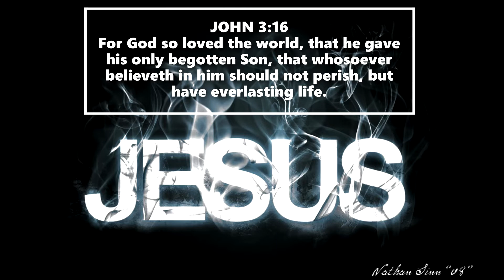The POPE of ROME Will Soon RULE The World and DESTROY Protestant HERETICS! "HONOR the POPE or DIE!"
The POPE of ROME Will Soon RULE The World and PERSECUTE and DESTROY ALL Protestant HERETICS! "HONOR the POPE or DIE!"
 "Romanism as a system is no more in harmony with the gospel of Christ now than at any former period in her history.
The Protestant churches are in great darkness, or they would discern the signs of the times. The Roman Church is far-reaching in her plans and modes of operation.
  She is employing every device to extend her influence and increase her power in preparation for a fierce and determined conflict to regain control of the world, to re-establish persecution, and to undo all that Protestantism has done." Ellen G. White, The Great Controversy Between Christ and Satan, page 565, 1888 edition.

"Romanism is now regarded by Protestants with far greater favor than in former years. In those countries where Catholicism is not in the ascendency, and the papists are taking a conciliatory course in order to gain influence, there is an increasing indifference concerning the doctrines that separate the reformed churches from the papal hierarchy; the opinion is gaining ground, that, after all, we do not differ so widely upon vital points as has been supposed, and that a little concession on our part will bring us into a better understanding with Rome. The time was when Protestants placed a high value upon the liberty of conscience which has been so dearly purchased. They taught their children to abhor popery, and held that to seek harmony with Rome would be disloyalty to God. But how widely different are the sentiments now expressed.

The defenders of popery declare that the church has been maligned; and the Protestant world are inclined to accept the statement. Many urge that it is unjust to judge the church of today by the abominations and absurdities that marked her reign during the centuries of ignorance and darkness. They excuse her horrible cruelty as the result of the barbarism of the times, and plead that the influence of modern civilization has changed her sentiments.

Have these persons forgotten the claim of infallibility put forth for eight hundred years by this haughty power? So far from being relinquished, this claim has been affirmed in the nineteenth century with greater positiveness than ever before. As Rome asserts that she “never erred, and never can err,“ how can she renounce the principles which governed her course in past ages?"   - Ellen G. White, The Great Controversy Between Christ and Satan, page 563, 1888 edition.